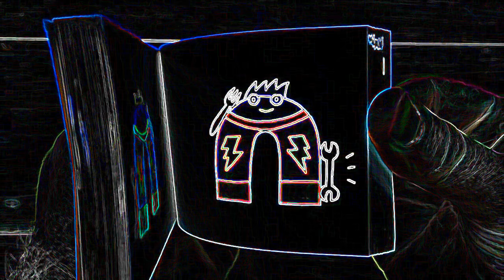Nickelodeon Bumpers 2000's (ART) NEON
Nickelodeon 2000's Bumper ID